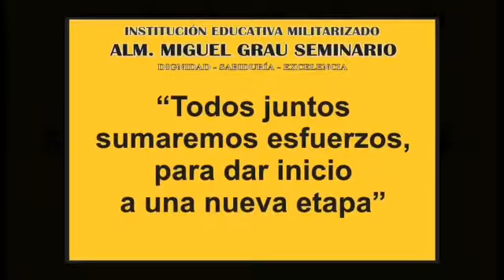Colegio Militarizado "Almirante Miguel Grau Seminario" *El Caballero*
BIENVENIDO AL AF-2020 CMAMGS